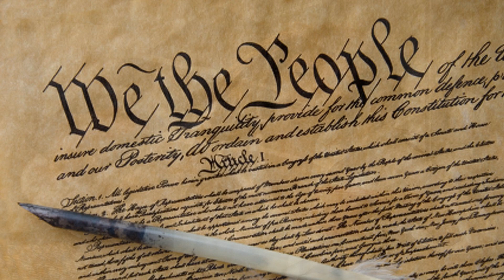Urgent SCOTUS Message to All Americans!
The Roe overturning, simple majority of the Supreme court, recently told you how they feel about you. They plainly said, FUCK YOU! Don't get it twisted, the SCOTUS fanatic conservative majority is bought and sold in the shaddows of the skull n bones...